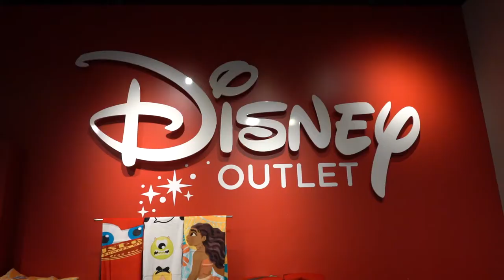It's Bill's Birthday But He Takes Me & His Mom Shopping & Buys Us Gifts. Cabazon Desert Outlets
As you all know. I have the best husband. It is Bill's Birthday but he takes me and his mother shopping to the Desert Hills Premium Outlets and buys us gifts. Bill's mother played Cornhole. What a fun day here in Cabazon, California. Have an awesome day, Billisa